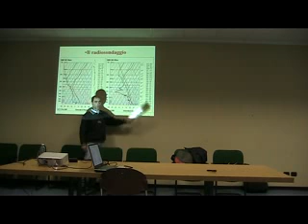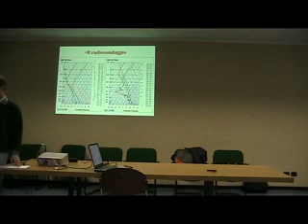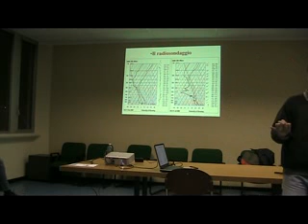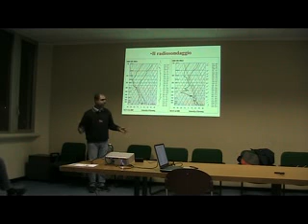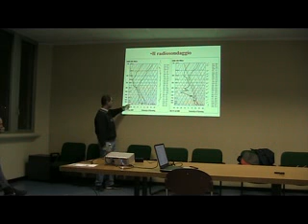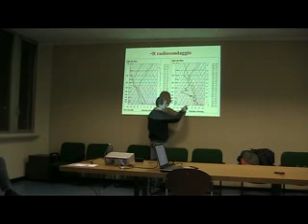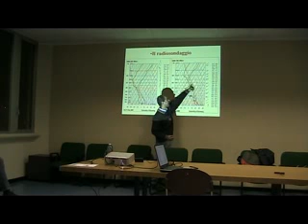20101211 - meteo-141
20101211 - Corso Meteo - Prima parte